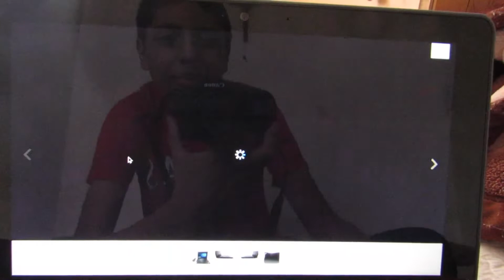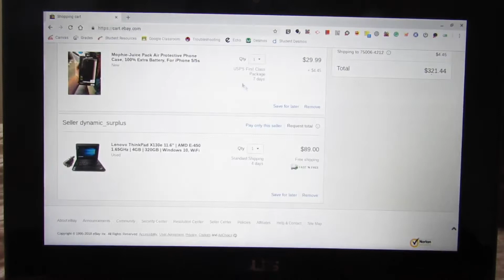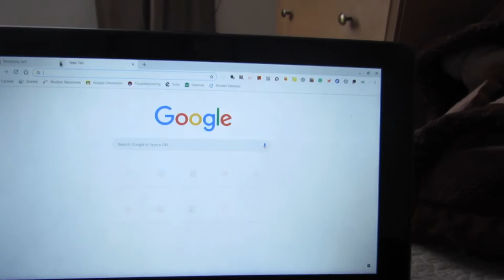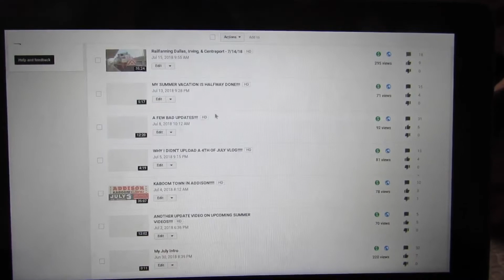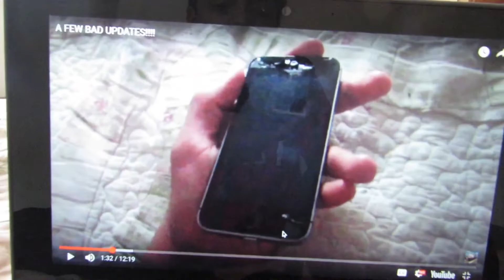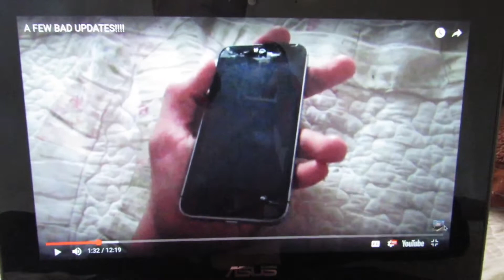MY BIRTHDAY’S IN 1 WEEK!!!!